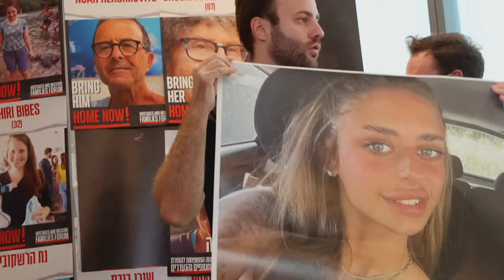Hamas-Geisel Mia Schem: Verzweifelter Appell der Mutter | AFP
Mia Schem ist eine der Geiseln, die von der Hamas im Gazastreifen festgehalten werden. Die radikalislamische Palästinensergruppe veröffentlichte ein Video, auf dem die junge französisch-israelische Frau zu sehen sein soll. Ihre Mutter fordert in einem dramatischen Appell die Freilassung aller Verschleppten.